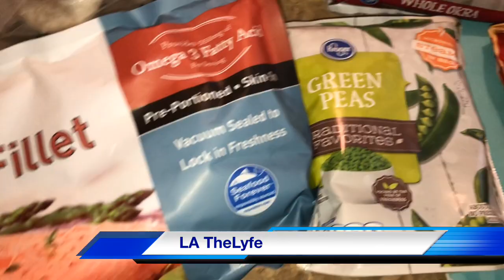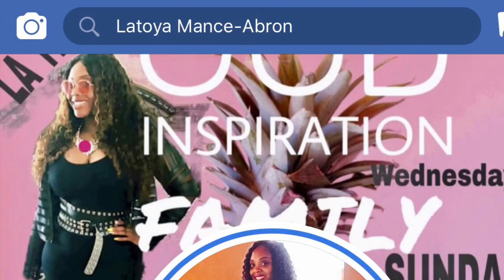My Weight Lose Journey/ I loss 69 Ibs Vlog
Five years ago I went on a weight loss journey. I was 250 Ib overweight. I was a mother of six children and wanted to take control over my life and to be a role model to my children.